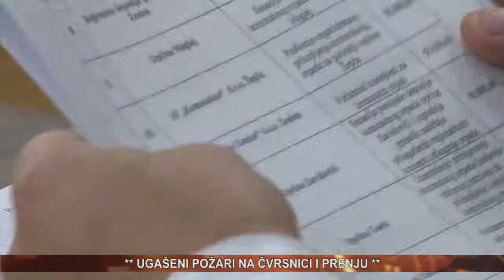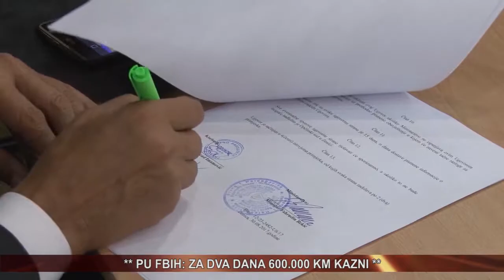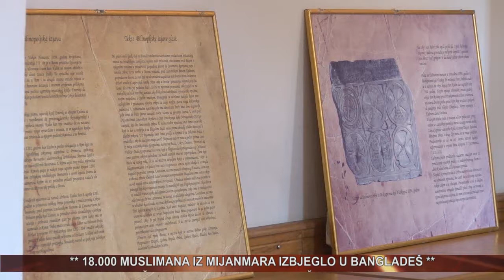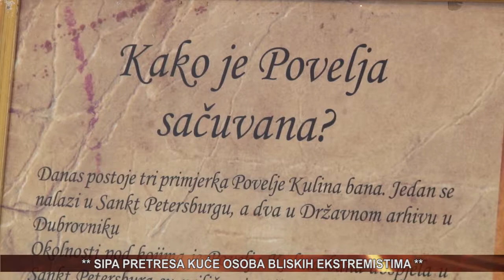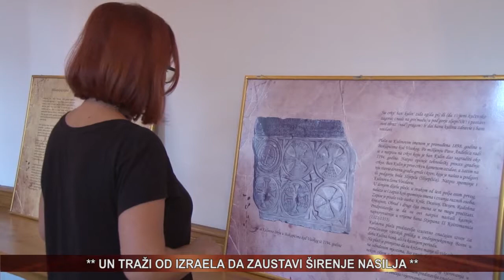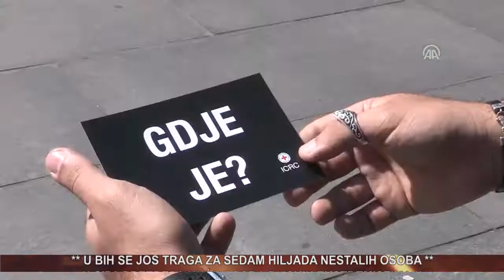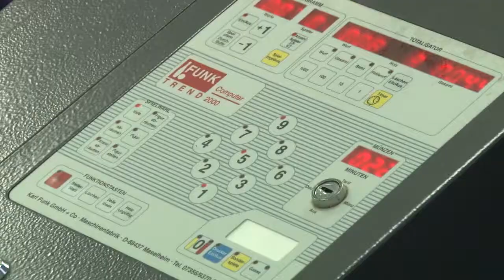vijesti 30 08 2017